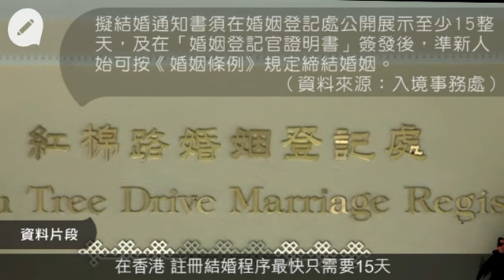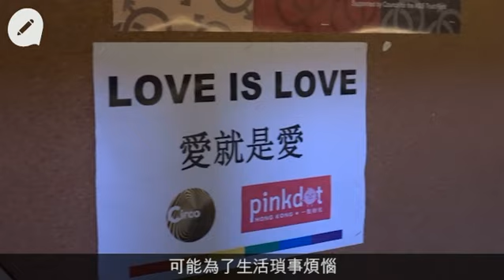赴加國結婚回港仍單身 同性婚姻在港冇保障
「我介紹她是我太太的時候，他們會問幾遍，我也會很友善地回答幾遍。我相信如果對異性戀，這樣做是很不尊重的。」穿貼身毛衣配小褶裙，束着一頭烏黑長髮的Shirley Lam如是說。